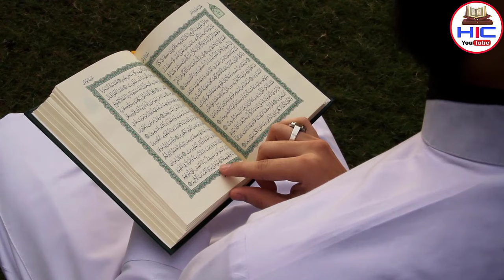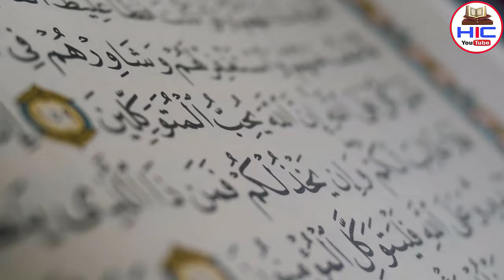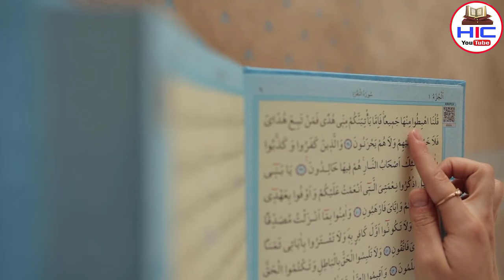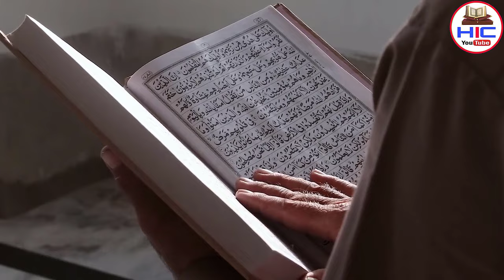Miracle Of Namaz Happened Near Masjid Al Nabawi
Pyare dosto namaz Islam ke 5 rukun me se ek rukun hai jo aap huzoor sallallahu alaihi wasallam ki meraj par bulakar ataa ki gayi thi aaj apko namaz ke karishme ke bare me batyenge ki kaise namaz ne namazi ki hifazat ki so hamari ajk is video ko akhir Tak zarur dekhein aur share bhi karein to chaliye video dekhte hain